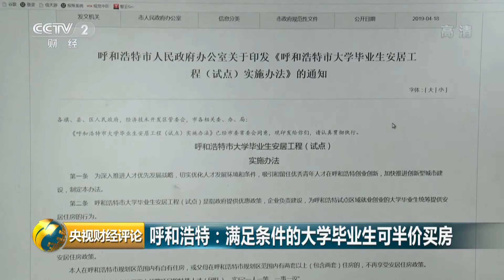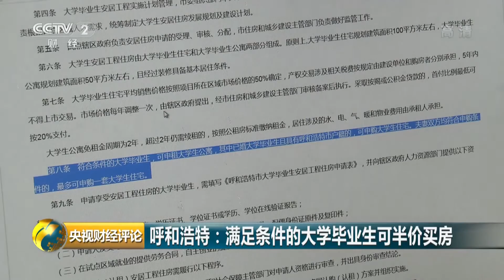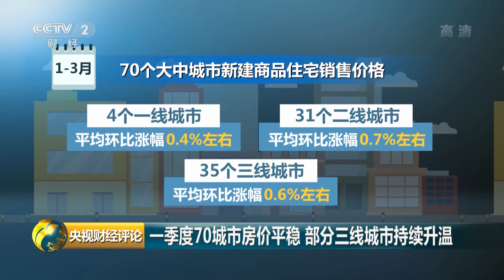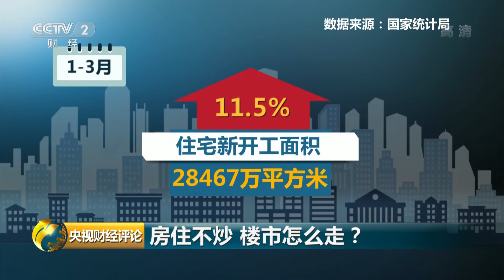《央视财经评论》 中央政治局会议再次强调“房住不炒” 释放什么信号？20190421 | CCTV财经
本期节目主要内容： 呼和浩特出大招，满足条件的本科毕业生可半价买房，首付最低20%。3月70个大中城市房价整体呈上涨趋势，一季度全国房地产开发投资同比增长11.8%，中央政治局会议再次强调“房住不炒”，那么在这种情况下，楼市如何发展，本期节目将进行评述。